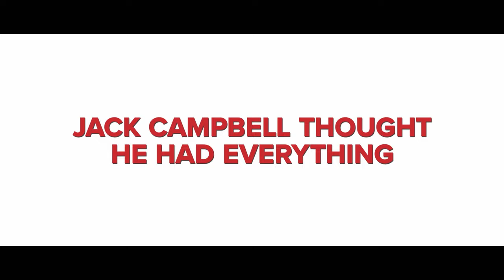The Family Man OFFICIAL TRAILER (Nicolas Cage, Don Cheadle)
Available now on UK digital platforms

Investment broker, Jack (Nicolas Cage), finds his fast-lane lifestyle turned upside down when he wakes up in an alternate suburban universe where his sports car and girlfriend have become a mini-van and wife. He soon finds himself at a crossroad between his high-power career and the woman he loves. Also starring Don Cheadle and Jeremy Piven.